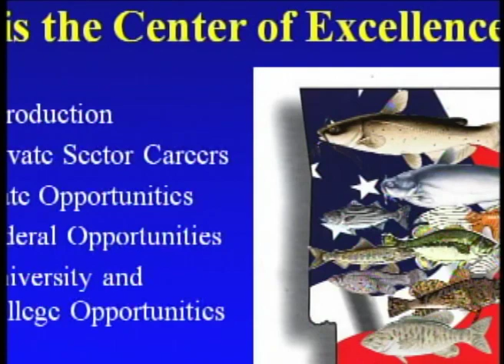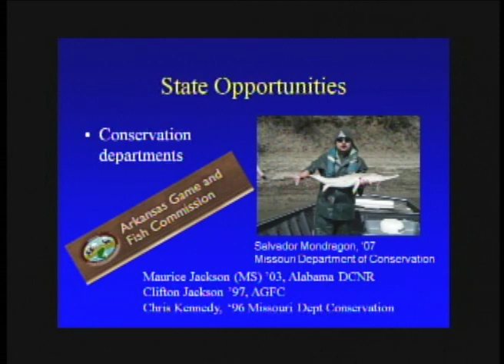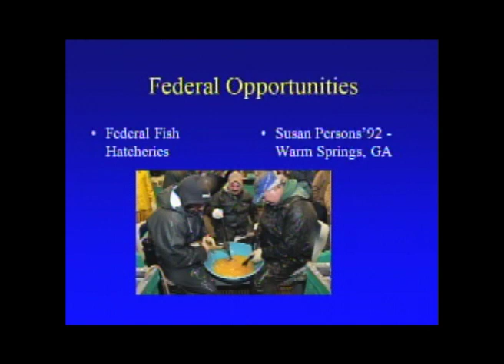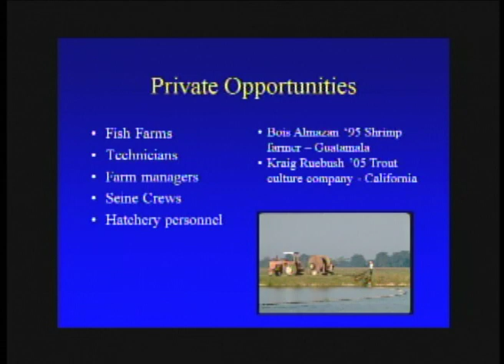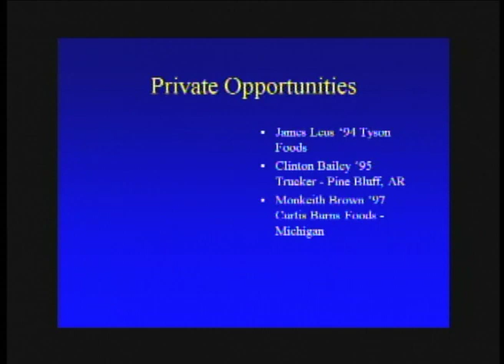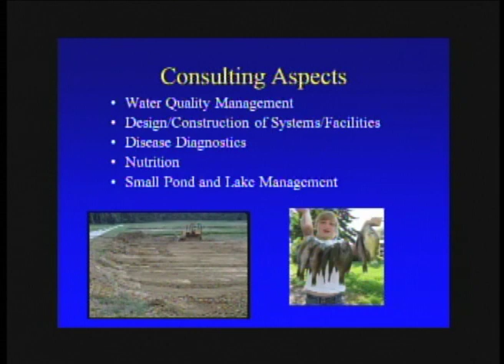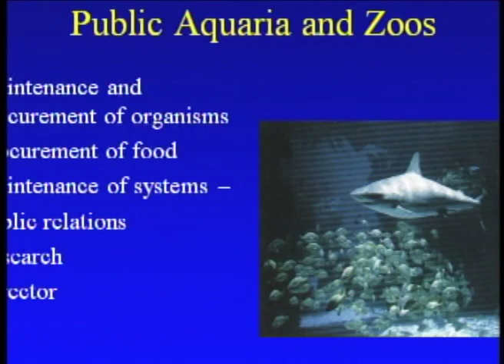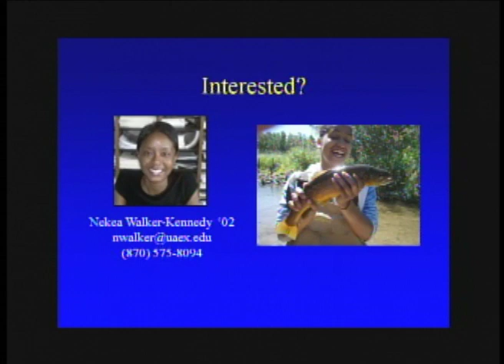Rural Life Conference Workshop 1.f4v